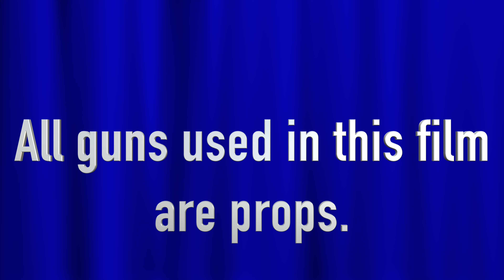Fat Meech - Hurt Me (Official Video) (IG